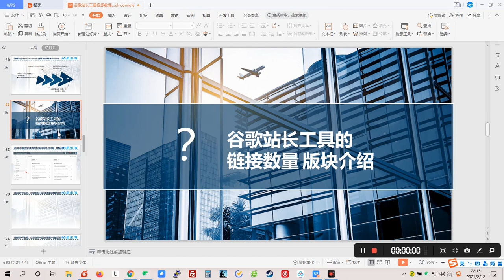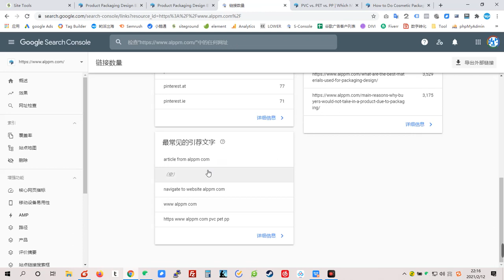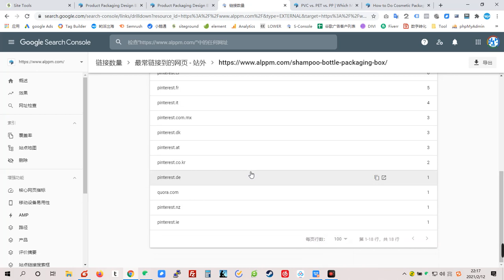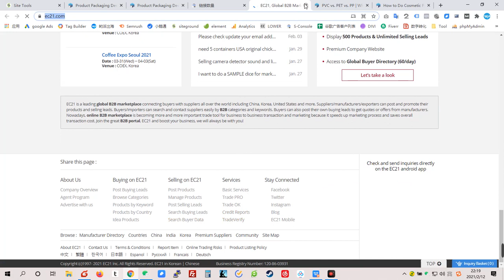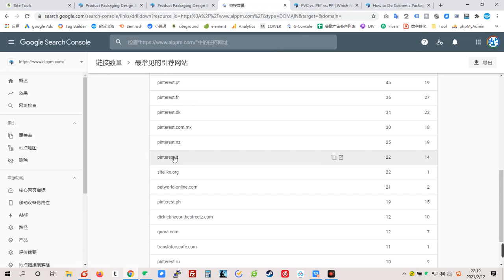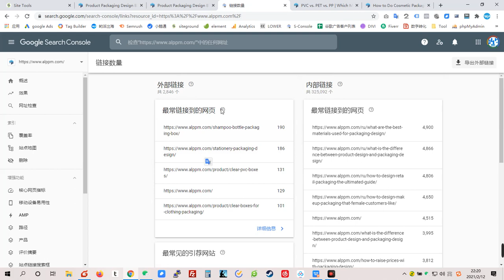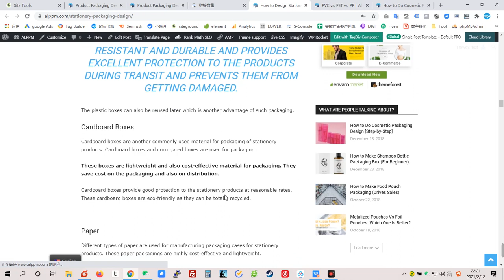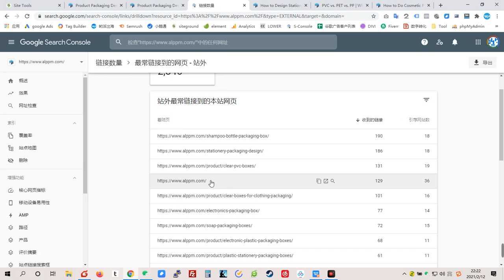【哟派出海】谷歌站长工具教程：如何查看网站内链和外链？